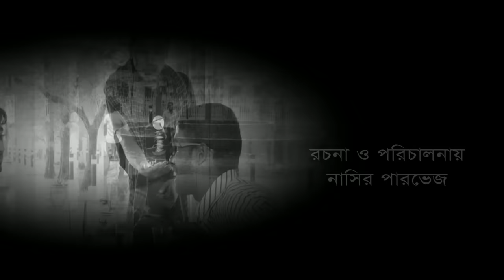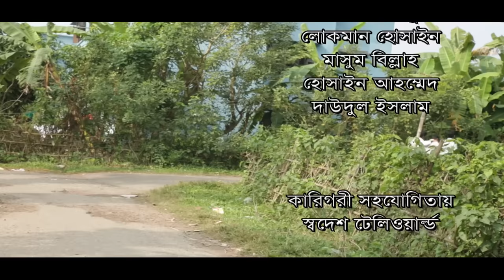Bangla Natok 2016(হাসির নাটক)- কিপ্টা ঠকানো কঠিন 2 HD Comedy Natok 2016 azad 24 tv